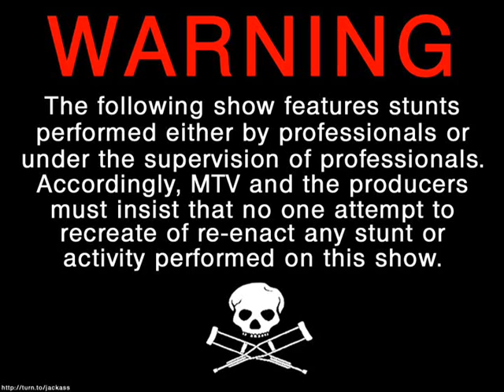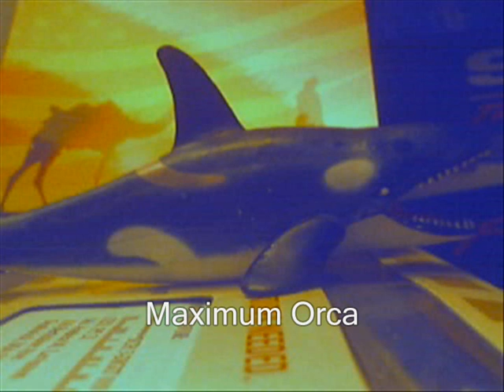The Right Whale Adventure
Mrs Hiberts gov. class video project.